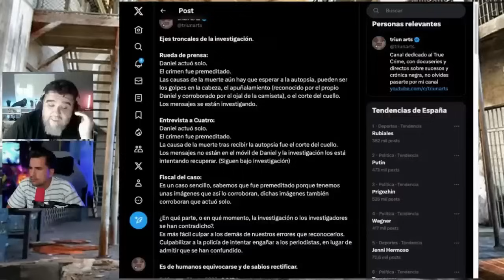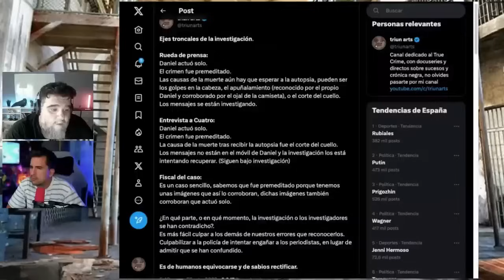SE RECUPERAN LAS CONVERSACIONES DE DANIEL SANCHO Y EDWIN ARRIETA